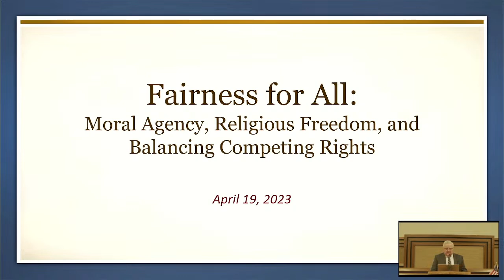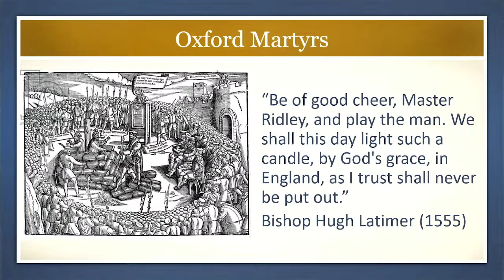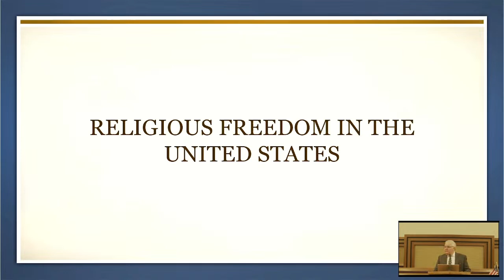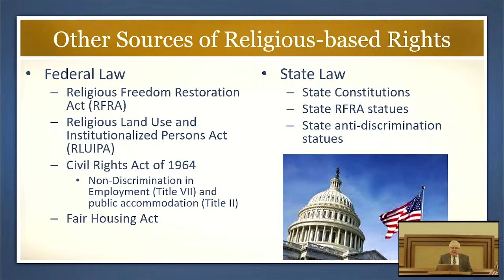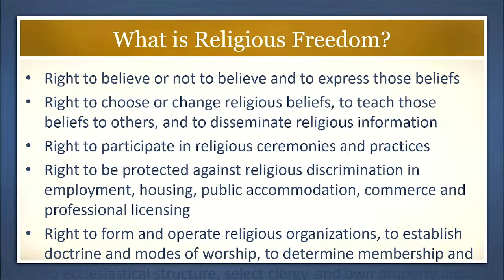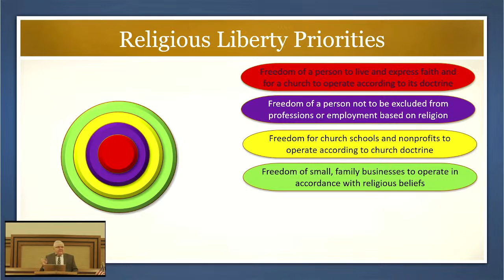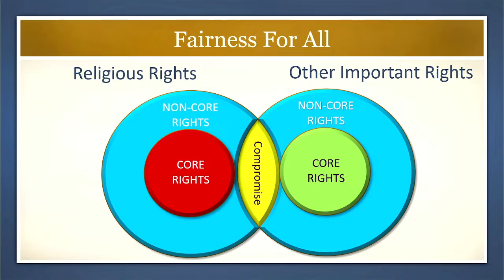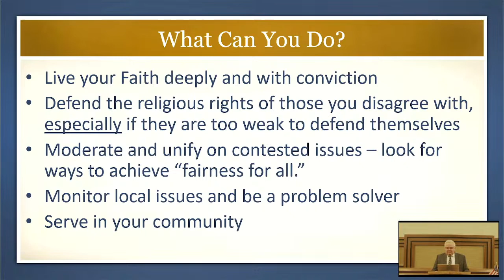Religious Freedom Public Lecture